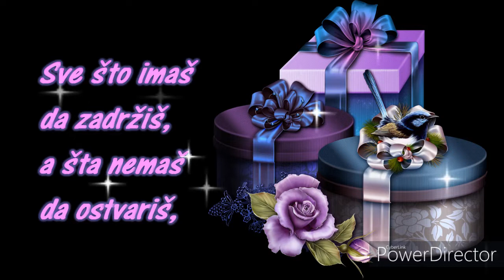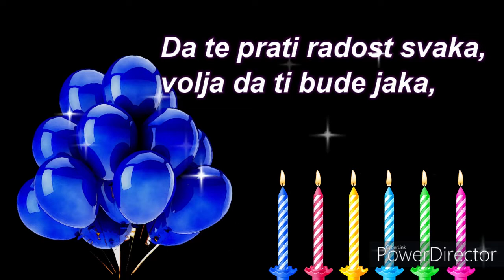Sretan rođendan i sve najbolje!✨🍰💐🍰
Najsretniji dan u životu svakog čovjeka, je dan kad je došao na ovaj svijet.